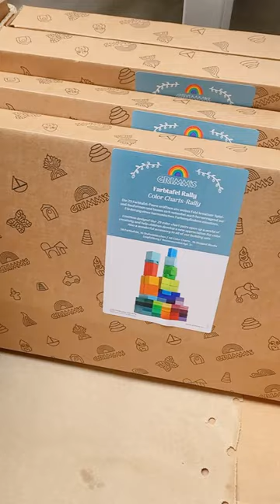Inside GRIMM'S Wooden Toys: Color Charts Rally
Do you know our Colour Charts-Rally? With the 29 colour chart pairs (+ 16 blocks) it’s one of our most colorful and versatile sets! 🌈💫

Welcome to our ✨ MAGICAL WORLD of natural and sustainable WOODEN TOYS 🌿and OPEN-ENDED PLAY.